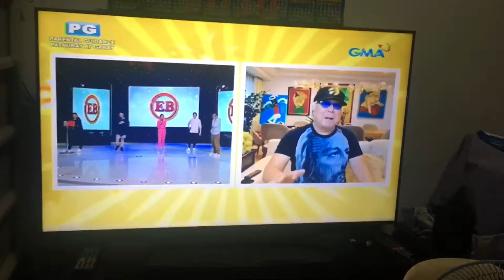HINDI AKO HIYANG SA SKINCARE PRODUCT NA SINUBUKAN KO + Happy Birthday in Heaven Mommy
Hindi ako hiyang sa skincare product na sinubukan ko, sayang..( luxe organic power glow serum and face republic moisturiser ) First Birthday ni Mommy sa Heaven. Happy Birthday in Heaven Mommy. Ito ang aming buhay pamilya. Simple, makulit at masaya.